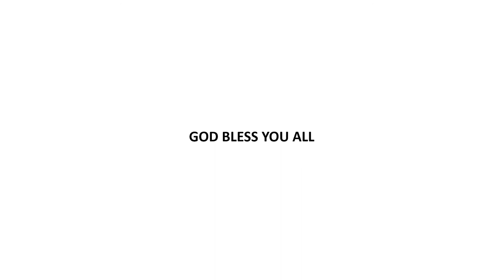Marcurs Agustus Angelow - Bloompoort Freestyle Intro & Outro